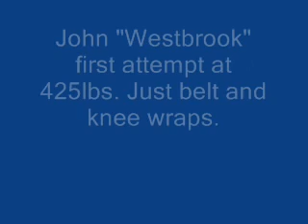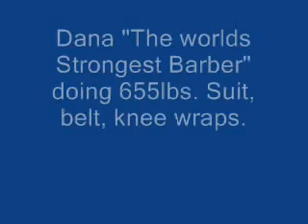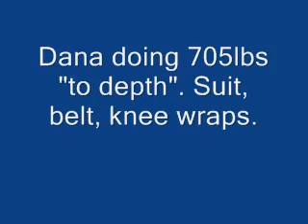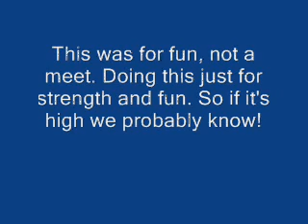maine guys squating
Strongman group from maine squating.